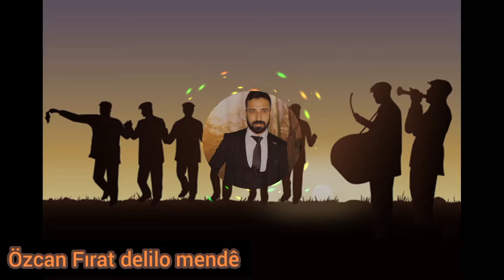Özcan Fırat mendê delilo